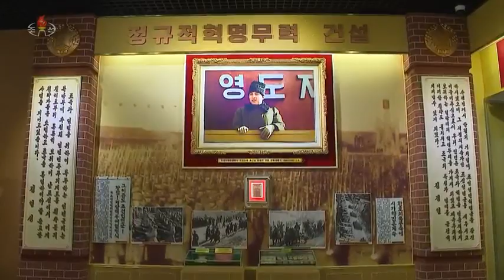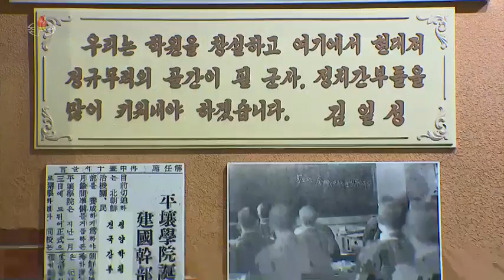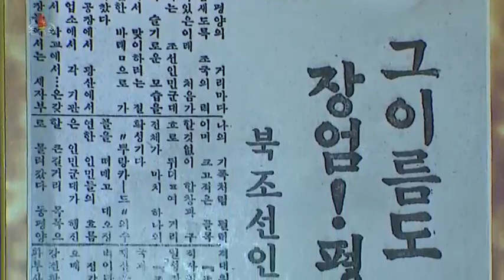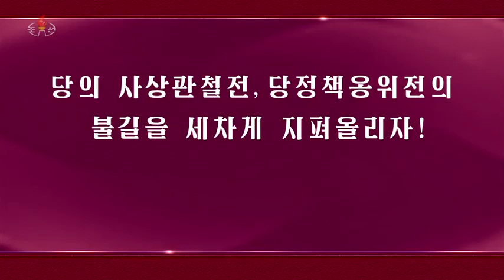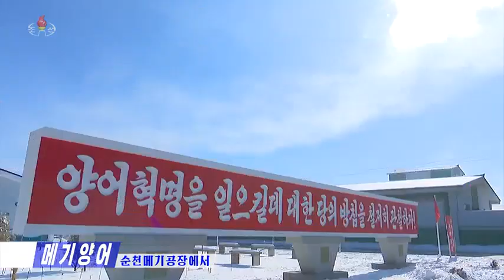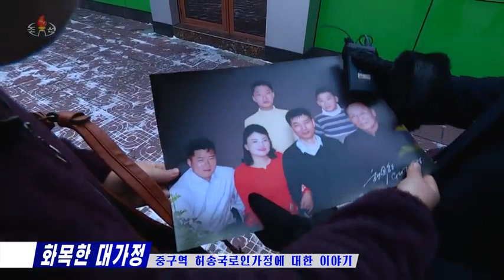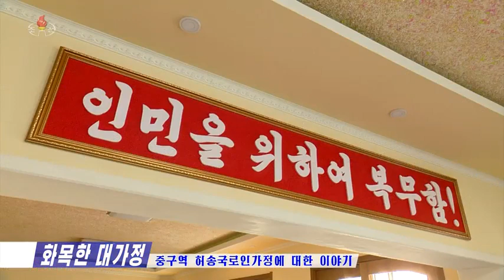주체110(2021)년 2월 8일 조선중앙텔레비죤 20시보도